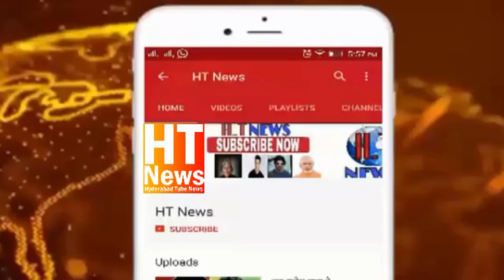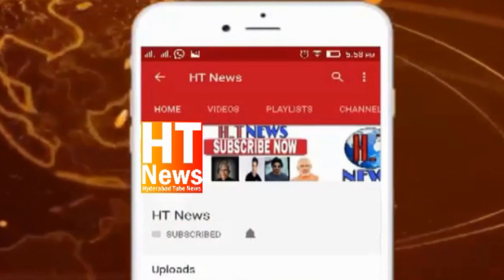Child Marriage with 57 yrs old person case rescued one Minor girl and arrested 6 others in oldcity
Buyers have changed but Hyderabad still BrideBazaar? 16-yr-old married off to 56-yr-old from Kerala in exchange for Rs 2.5 lakh;
@shofalaknuma arrested aunt, brokers, qazi who performed nikaah, so-called 'groom' absconding, charged with rape & under
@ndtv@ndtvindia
FalaknumaPS by DCP South zone. Regarding ChildMarriage with 57 yrs old person case rescued one 16 yrs old girl and arrested6 others. Please cover the press meet.